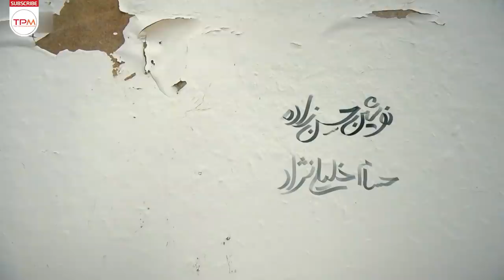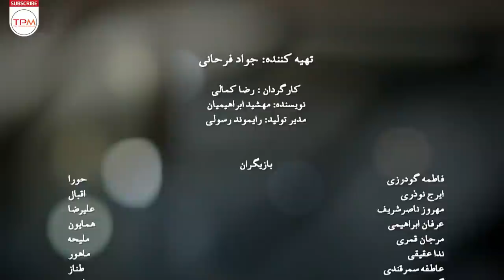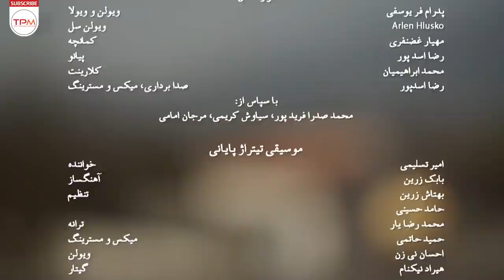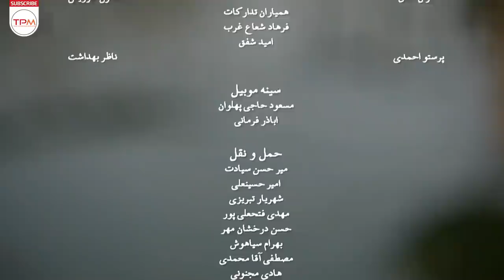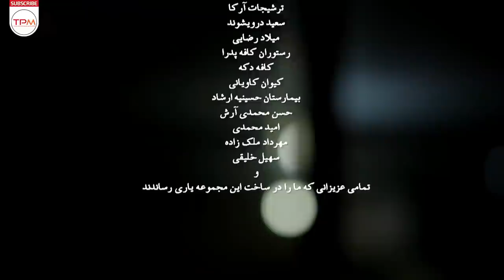سریال ایرانی حورا قسمت نهم | Serial Irani Hoora E09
🔻داستان این سریال ایرانی در مورد یک خواهر و برادر بوده که در ژانر خانوادگی ساخته شده و چالش‌های یک خواهر و برادر است که فرزندانشان بزرگ شده‌است. فاطمه گودرزی و مرجان قمری در نقش اصلی و کلیدی بازی می‌کنند..
در زیر به تعدادی از بازیگران سریال ایرانی حورا اشاره شده است: فاطمه گودرزی، ایرج نوذری، گیتی معینی، مهروز ناصر شریف، عرفان ابراهیمی، مرجان قمری، ندا عقیقی، فرزاد حاتمیان ، عاطفه سمرقندی، زینب عباسی، نوشین حسن زاده، حسام خلیلی نژاد، ضحی منفرد به همراه تعداد دیگری از بازیگران جوان ایفای نقش کرده اند.
"اطلاعات کلی سریال جدید ایرانی حورا"
☑️ کارگردانی
🎬  رضا کمالی
☑️ تهیه کننده
💰  جواد فرحانی و سعید شمس
☑️ نویسنده
📝  مهشید ابراهیمیان
سال تولید: فروردین ۱۴۰۰
☑️ بازیگران سریال ایرانی حورا

🔻فاطمه گودرزی
🔻ایرج نوذری
🔻مهروز ناصرشریف
🔻مرجان قمری
🔻عرفان ابراهیمی
🔻ندا عقیقی
🔻عاطفه سمرقندی
🔻گیتی معینی
🔻فرزاد حاتمیان
🔻زینب عباسی
🔻نوشین حسن‌زاده
🔻حسام خلیل‌نژاد
🔻ضحی منفرد
Hoora Iranian Series (Hoora Serial Irani)
This Iranian series narrates the story of this TV series is about a sibling made in the family genre and the challenges of a sibling whose children have grown up.
Brief story line of The Hoora Iranian Series (Hoora Serial Irani)
The Hoora is the name of this new Iranian series (Hoora Serial Irani in Persian) produced in 1400.

Hoora Serial Irani is directed by Reza Kamali
Main actors of Serial Irani Hoora
Fatemeh Goudarzi Hora
Iraj Nozari Eghbal
Mehruz Nasser Sharif Alireza
Lunar Coral Elliha
Erfan Ebrahimi Homayoun
Neda Aghighi Mahour
Atefeh Samarkandi Mocker
Farzad Hatamian Emad
Zeinab Abbasi Collation
Nooshin Hassanzadeh Zhale
Hesam Khalilnejad AmirKayhan
Zoha Monfared Mojgan
Ali Dehban
General Information of َSerial Irani jadid Hoora
Director: Reza Kamali
Year of Production: 1400
The Genre of this Persian series is Social.